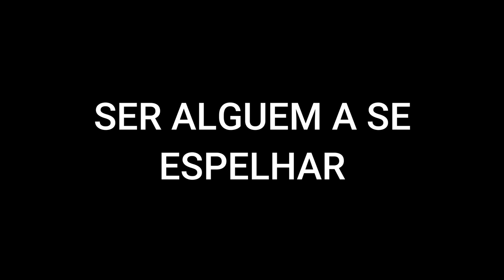ESCOLHA O PROFESSOR CERTO NO JIU-JITSU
Você sabe quais os atributos que um professor de jiu-jitsu deve dominar?
Nesse vídeo eu te dou 3 dicas para você analisar e tirar suas conclusões, OSS!!

Baixe o KWAI é use meu código:
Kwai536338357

Apoio;
Minha nutricionista: